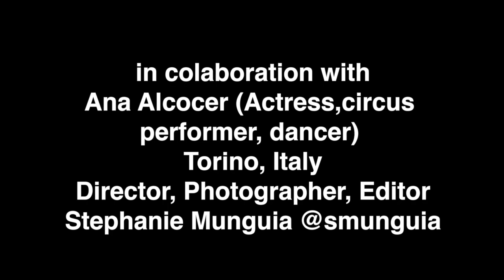Ana Alcocer Quarantine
This video is about Ana Alcocer Quarantine